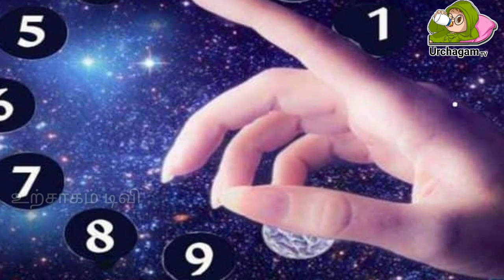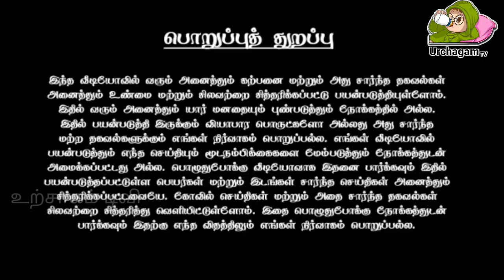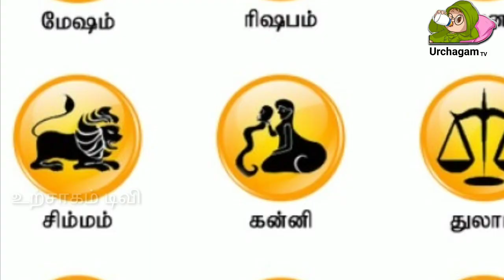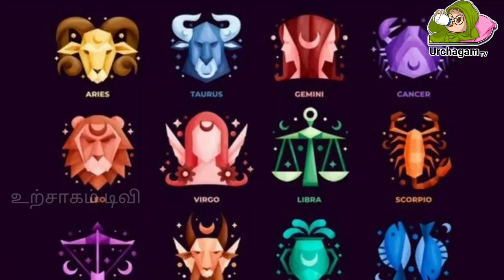ஜுலை 12 சனி பெயர்ச்சியால் ! ஐந்து ராசிக்கு ஆ'பத்து ! எச்சரிக்கை ஜோதிட கணிப்பு !